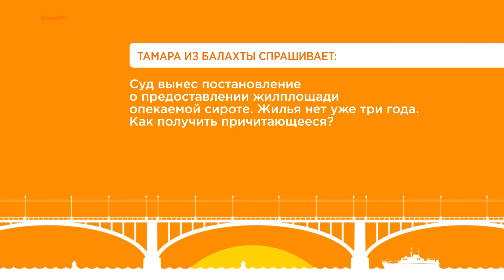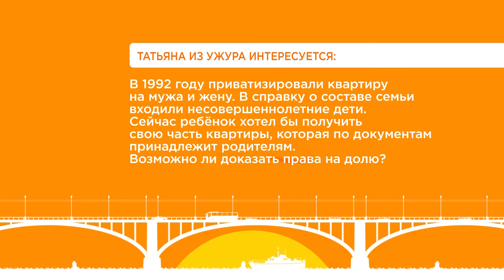Спроси юриста от 25.11.19